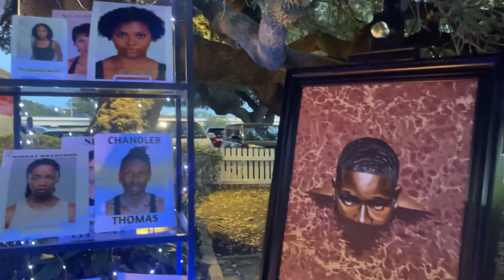Fashion Show Austin Texas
I'm DaProphet & she MyRoze,  Here you will find a conglomerate of things that define me as a Creative.
Art: DaMelanated Chapel
Fashion: CyberWhere𓅃

Each episode is full of surprises. PEACE and LOVE !